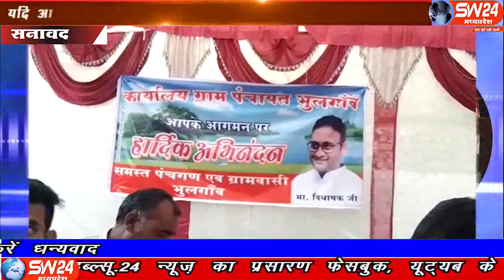SW 24 News Madhyapradesh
प्रदेश की कमलनाथ सरकार ग्रामीण क्षेत्रों के सर्वांगीण विकास के लिए संकल्पबद्ध है। ग्रामीणों की आवश्यकताओं और आकांक्षाओं के अनुरूप विकास कार्यों को साकार स्वरूप प्रदान किया जा रहा है। विकास कार्यों में कोई भी बाधा नहीं आने देंगे। ये विचार विधायक सचिन बिरला ने बुधवार को बेड़िया क्षेत्र के 11 ग्रामों में लगभग 65 लाख रूपए की लागत के विभिन्न विकास कार्यों के भूमिपूजन समारोह में व्यक्त किए।सनावद से प्रभु दोगाया की रिपोर्ट